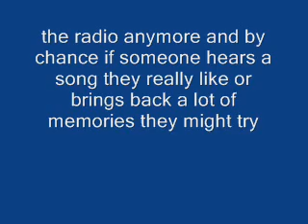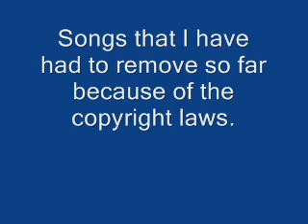I Slipped A Little - Percy Milem